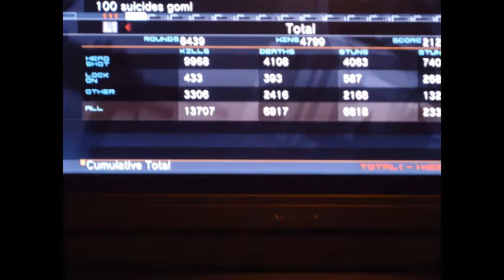Trash Talk and Censor Bypasses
Getting rid of old pictures and stuff for good. Clearing my hard drive out.

Won't be needing it to make videos anymore.